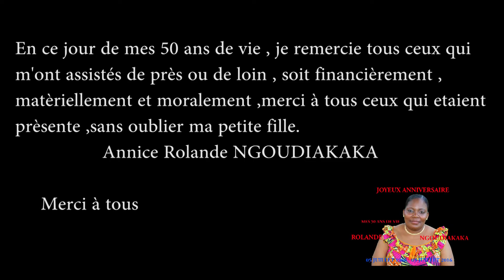MON ANNIVERSAIRE MAMA RO NGOUDIAKAKA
QUELLE CHANCE MAMAN RO